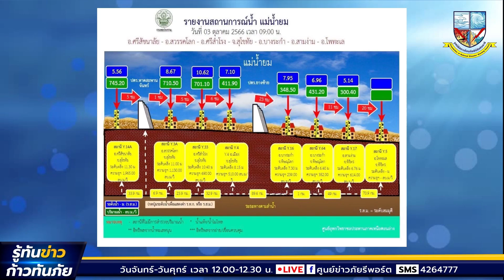เตือนฝนตกหนักภาค ตว.ออก#ลูกทุ่งเน็ตเวิร์กนิวส์